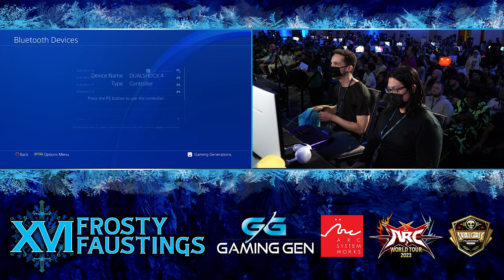Frosty Faustings XVI 2024 BlazBlue: Central Fiction Top 8: Kyros, Monarch, DEMARCUS COUSINS IV, more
0:00 Start
4:30 (WSF) 7 Chaos | DGF vs. SP | RKG Icecool
20:50 (WSF) badlime vs. PAG | Monarch
29:40 (L8) Uri vs. DEMARCUS COUSINS IV
40:36 (L8) daze vs. Kyros
52:31 (LQF)  Chaos | DGF vs. DEMARCUS COUSINS IV
1:04:29 (LQF) badlime vs. Kyros
1:14:34 (WF) SP | RKG Icecool vs. PAG | Monarch
1:32:36 (LSF) Kyros vs. DEMARCUS COUSINS IV
1:44:07 (LF) Kyros vs. PAG | Monarch
1:58:19 (GF) SP | RKG Icecool vs. PAG | Monarch (L)